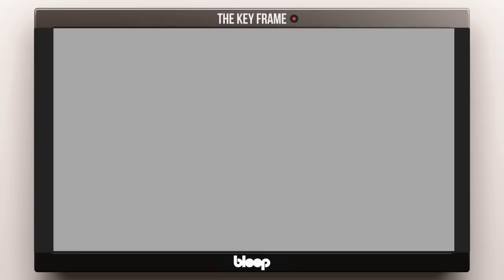Angry Bird Movie Trailer (The Key Frame #48 Weekly Animation News)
Angry Bird movie trailer
Disney goes virtual reality
Hotel Transylvania 2 makes a killer opening

Writing and research by Patrick Skovly Høiseth.

The Key Frame is a weekly news show covering the latest from the world of animation and visual effects.